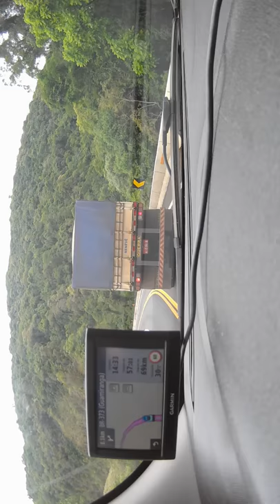SITUAÇÕES NO TRANSITO PART 02